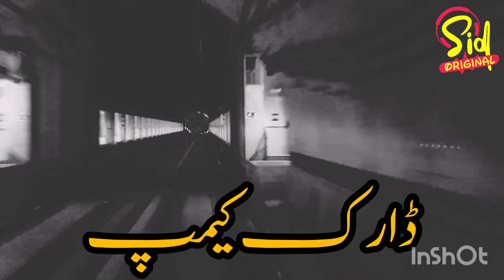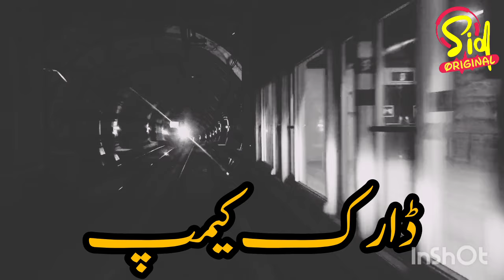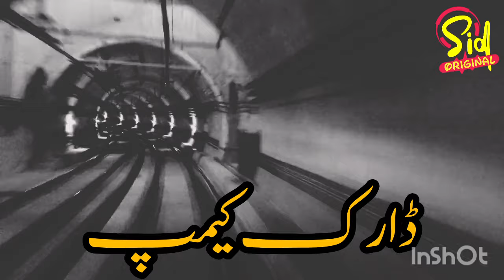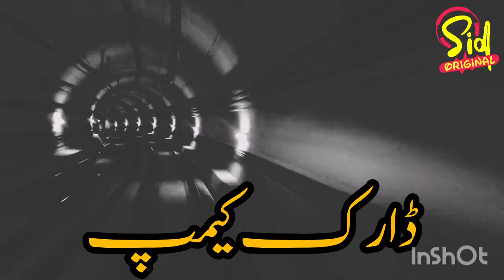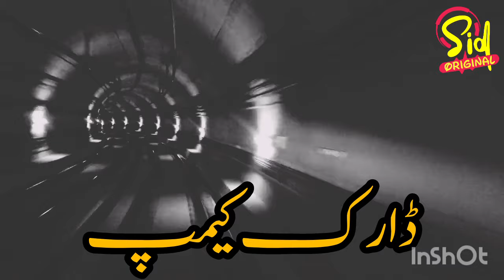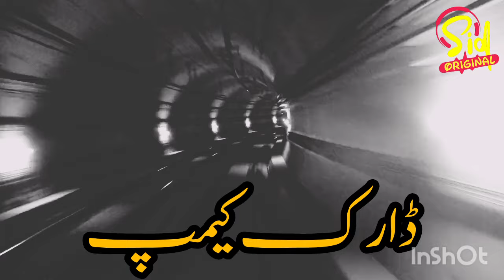DARK CAMP | Epi 01 | Imran Series By Mazhar Kaleem | Imran Series By Zaheer Ahmed